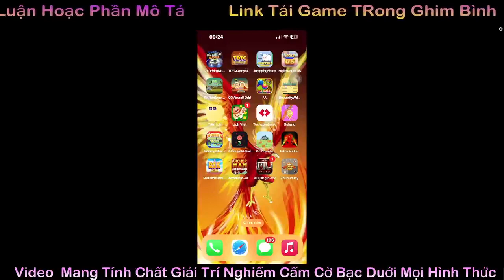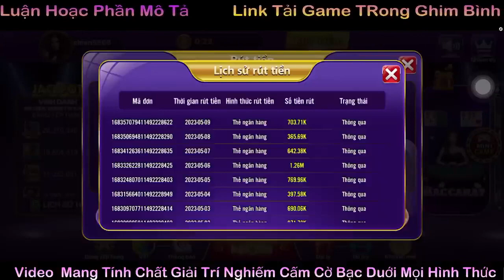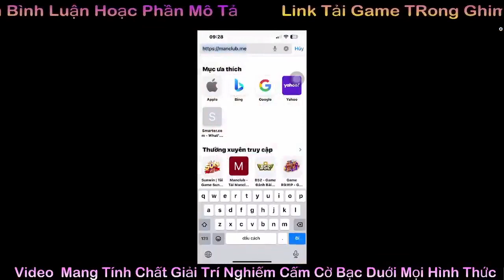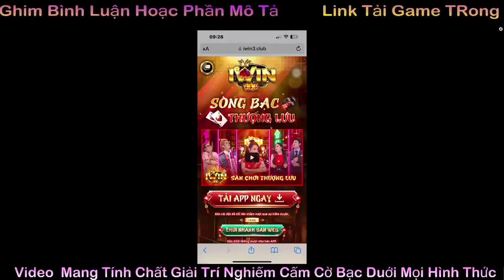Tải Iwin Club Ios | Cách Tải Game Bài Iwinclub Chiến Ngáo TV